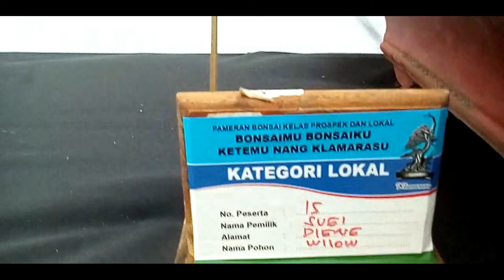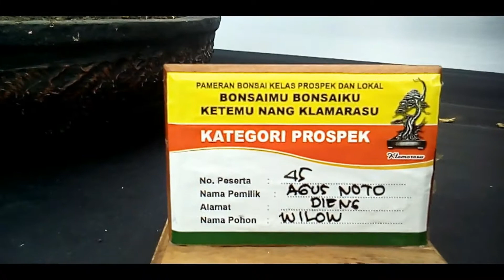Bonsai Willow 柳盆栽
Bonsai wilow yang saya rekam di pameran bonsai klamarasu lapangan desa gelang kecamatan rakit kabupaten Banjarnegara Jawa tengah
Wilow bonsai tree